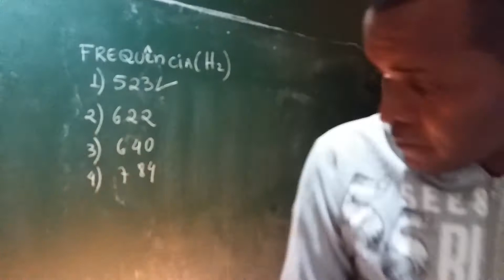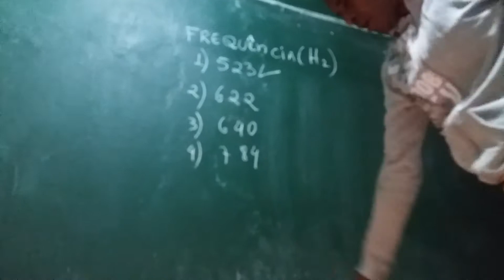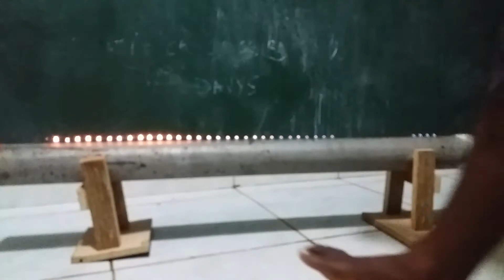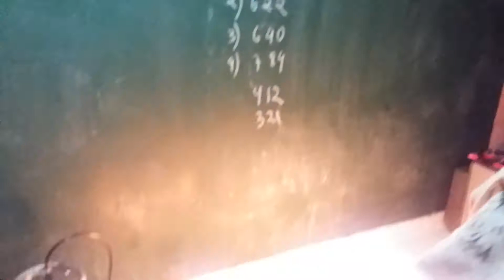FREQUÊNCIA(Hz) NO TUBO DE RUBENS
523Hz, 622Hz, 640Hz, 784Hz , 412Hz e 412Hz no tubo de Rubens